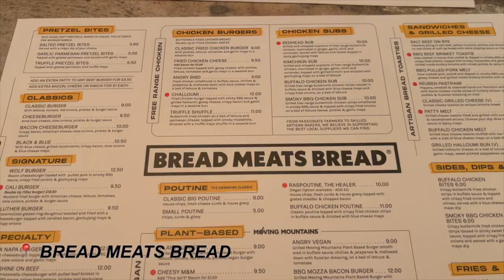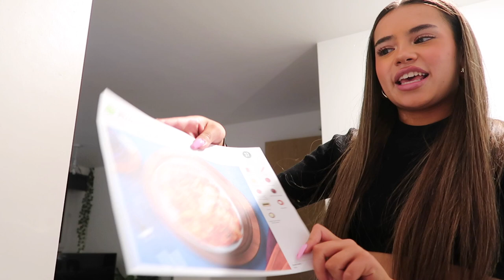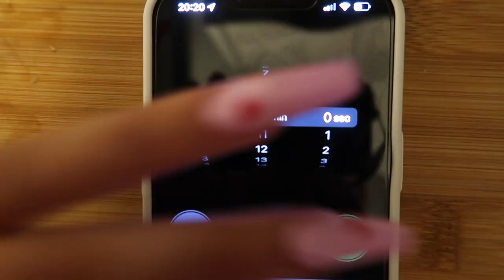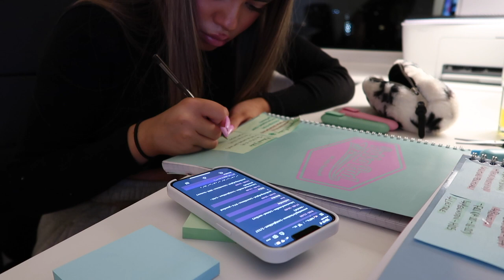Sunday reset | Preparing for the week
Kaitlin uses her Sunday to relax and get ready for the week ahead. Keep watching for tips on how to organise your notes!